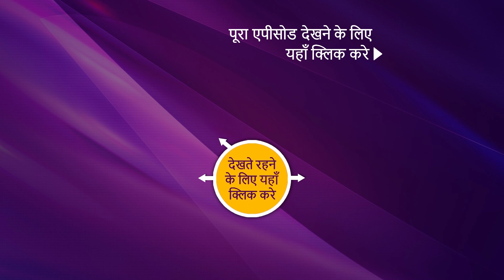NEW! Dhadkan Zindaggi Kii - Ep 66 | 28 Feb 2022 | Teaser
Synopsis:
In today's episode of Dhadkan Zindaggi Kii, Dr. Deepika Sinha has been promoted as the new head of the Emergency Department in the FMS hospital. While a lot of changes are happening in the hospital, with new faces being introduced. How will the rest of the staff react to this promotion of Dr. Deepika Sinha? Will this be the end of problems for Deepika or the game has just begun? To know more, watch the episode now.

Show Name: Dhadkan Zindaggi Kii
Cast: Additi Gupta, Rohit Purohit.
Episode: 66
Producer: Nilanjana Purkayasstha, Herumb Khot.

About Dhadkan:
In a world where rules are set by men, Dr. Deepika Sinha, a surgeon, enters FMS hospital. But for her to live her dream, she must struggle against gender bias, judgment, as well as her own past.